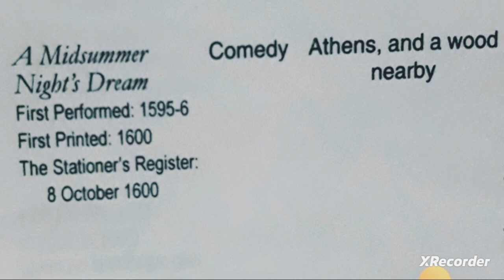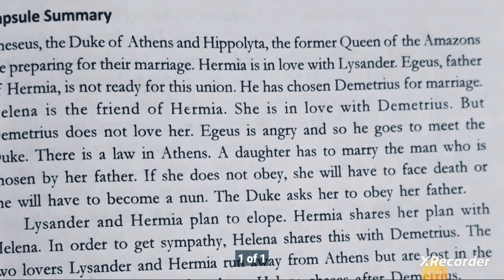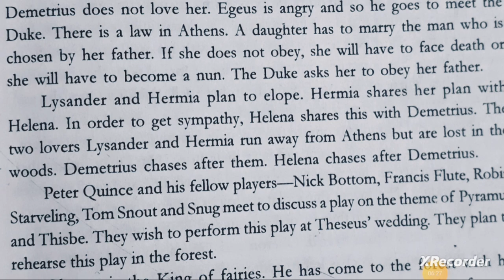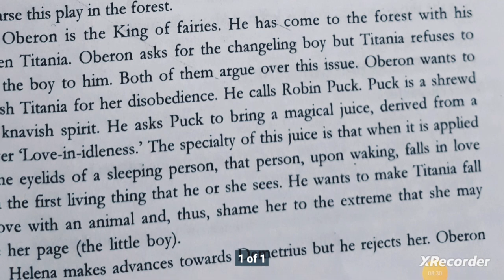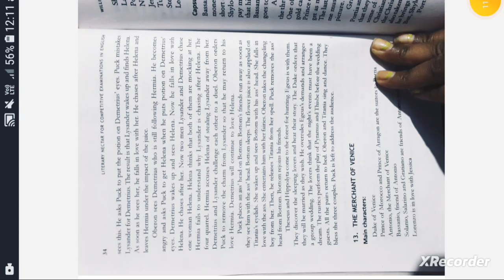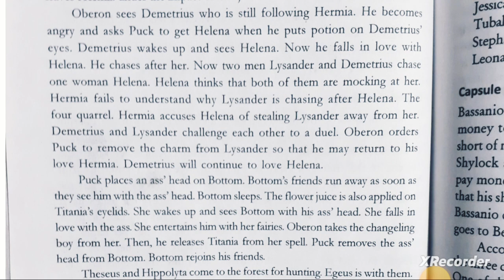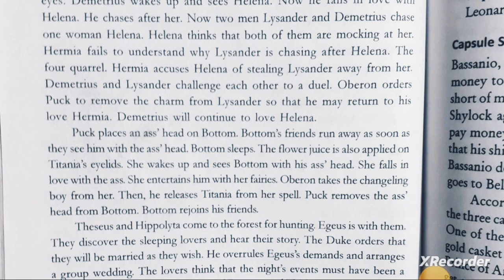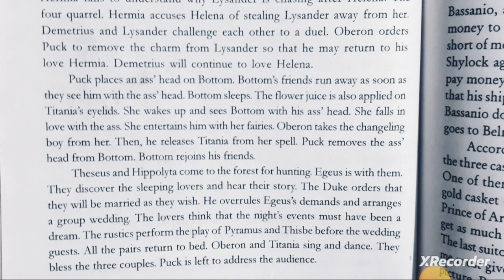A midsummer night's dream- A Comedy play of William Shakespeare || UPTGT English Literature